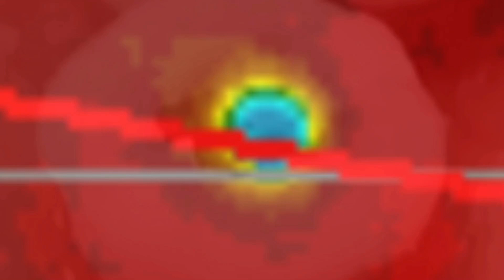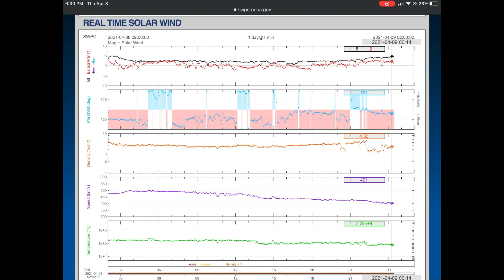La Soufriere, St. Vincent Volcano ALERT / 5.5 Earthquake North Alaska / Australia Cyclone Seroja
April 8, 2021
La Soufriere, St. Vincent Volcano ALERT / 5.5 Earthquake North Alaska / Australia Cyclone
5 Day not so normal World Weather forecast Plus a look at OUR sun for today.
The Morning D.E.W. Store